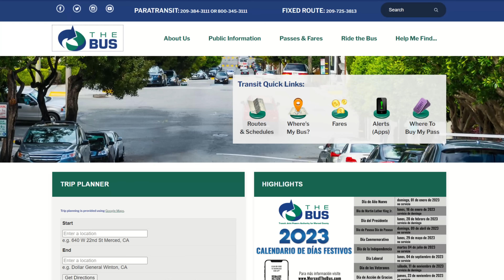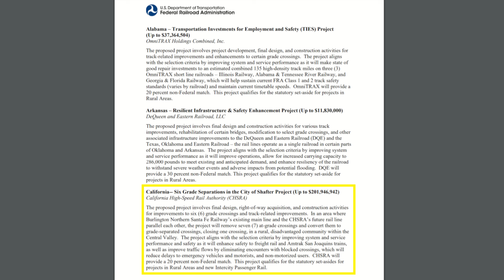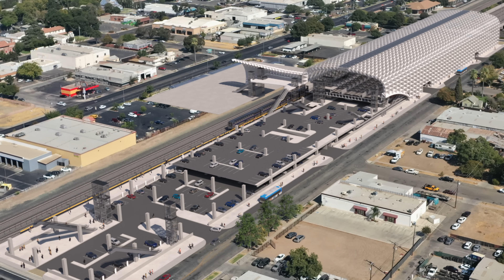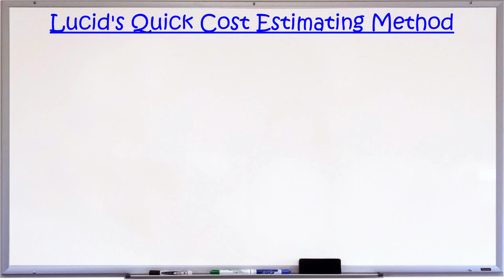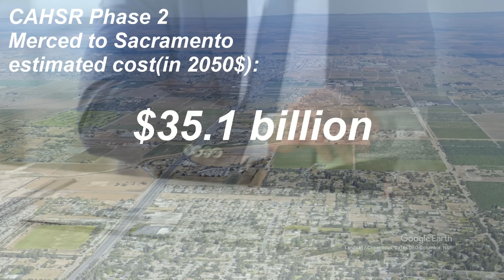CAHSR Phase 2 | California High Speed Rail Merced to Sacramento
Would it be better to extend California High Speed Rail to Sacramento before San Francisco? Let's look at what the route from Merced to Sacramento in California's Central Valley via California High Speed Rail might look like. I'll be using California High Speed Rail's tentative set of options that they'd like to build to Sacramento before the 22nd century. I'm picking a route based on what I believe I know about the CAHSR Authority's tendencies. We'll look at where the HSR route goes, check out the regions it serves, see where stations might be located, how fast the thing might run, and how much it might cost.

I will be doing more of these types of videos. If you have a suggestion for a city pair of 1 million+ each with no large metros between, please let me know and I will consider it and might make a video about it.

Chapters:

0:00 Hey, It's Your Old Pal Lucid Stew, Again!
0:21 The Cities
3:02 Structures In Phase 1
5:34 Merced Area
7:45 Modesto Area
9:23 Stockton Area
12:36 Sacramento Area
14:36 Estimated Travel Times
16:10 Fiscal Damage
17:35 Up Next
17:59 See You On That Big, Beautiful Freeway!

Topics:

California High Speed Rail Phase 2
Los Angeles
San Diego
Merced
Modesto
Stockton
Sacramento
Central Valley
Yosemite National Park
UC Merced
Initial Operating Segment
San Francisco
Anaheim
Bakersfield
Amtrak
San Joaquins
ACE
Altamont Corridor Express
The Bus
Siemens Mobility
American Pioneer 220
Capitol Corridor
Sacramento Regional Transit
Sacramento International Airport
StanRTA
San Joaquin RTD
Bus Rapid Transit
Stockton Metropolitan Airport
CAHSR Phase 1
Shafter
Wasco
Fresno
CRISI grant
Wasco Viaduct
Cedar Viaduct
San Joaquin River Viaduct
Merced Station
Bear Creek
SR 99
State Route 99
Atwater
Livingston
Merced River
Union Pacific
BNSF
UP
Burlington Northern Santa Fe
Turlock
Salida
Ripon
Manteca
Lathrop
Stockton Diverting Canal
BNSF Stockton Intermodal Facility
Central California Traction Company
Lodi
CSU Sacramento
Yuba City
Chico
Golden 1 Center
Sacramento Valley Station
Los Angeles Union Station